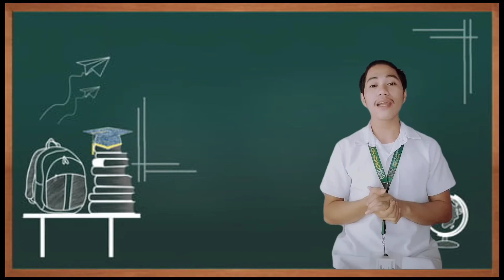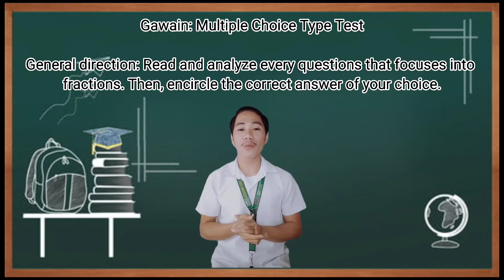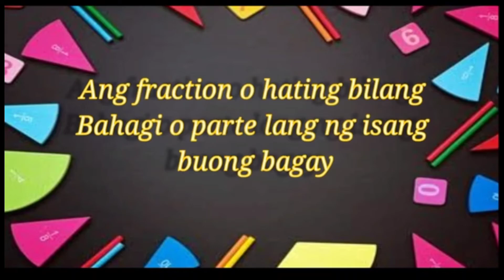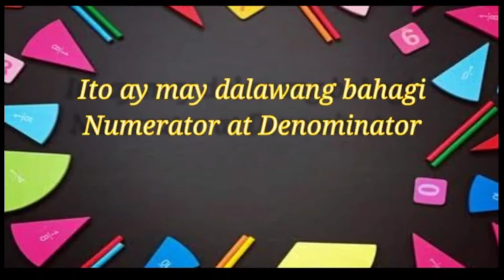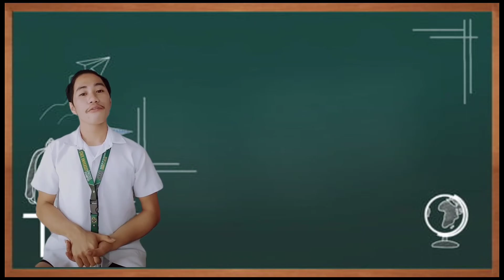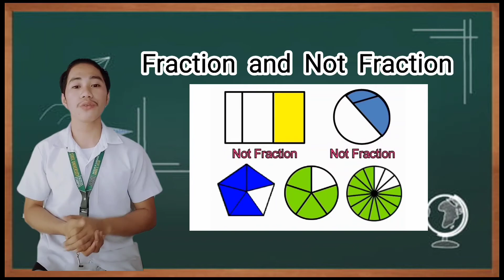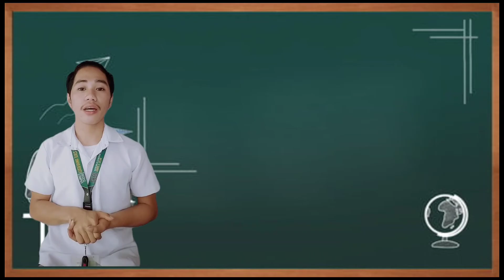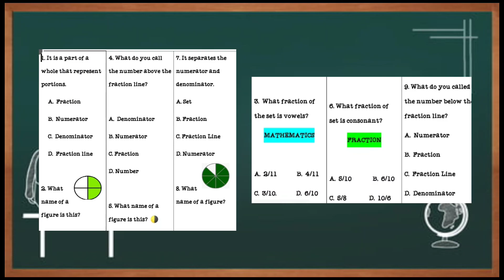My Demonstration Teaching In Mathematics/ Topic: Fraction